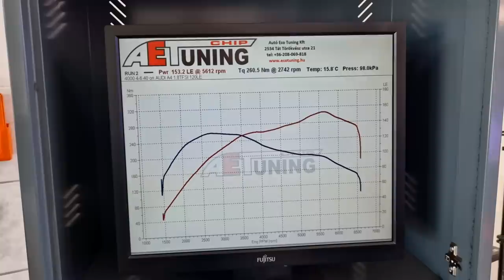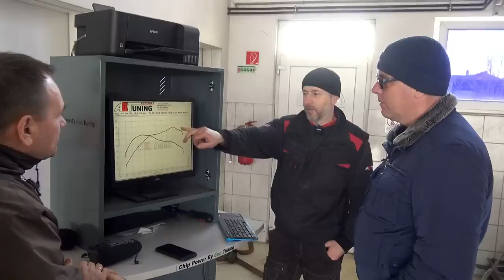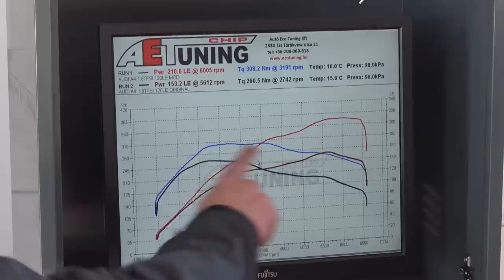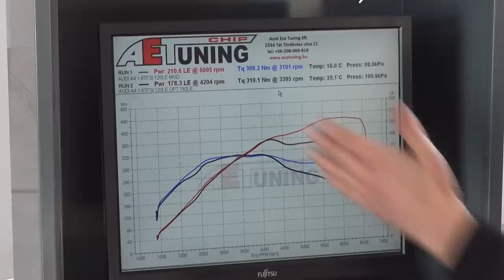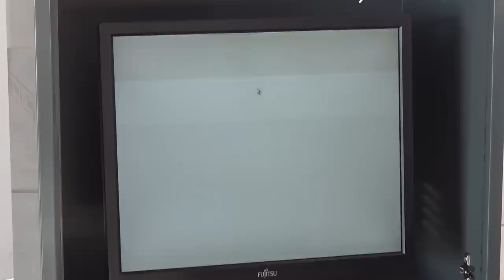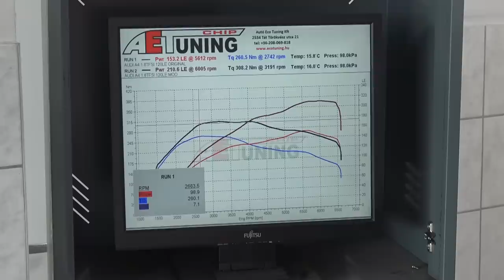Egyáltalán mire jó ez a chiptuning